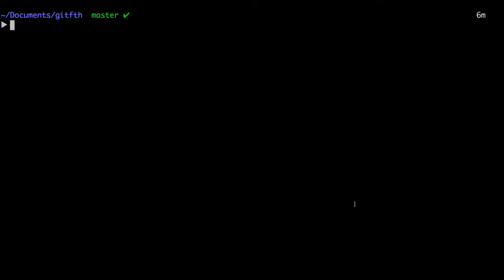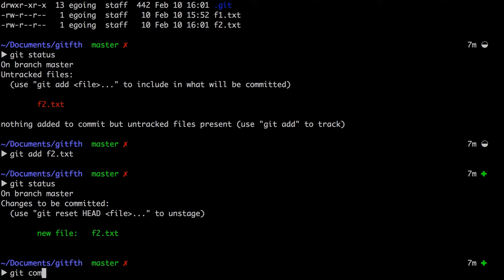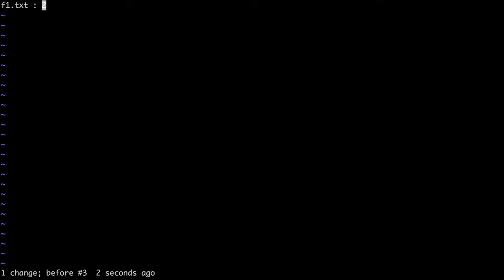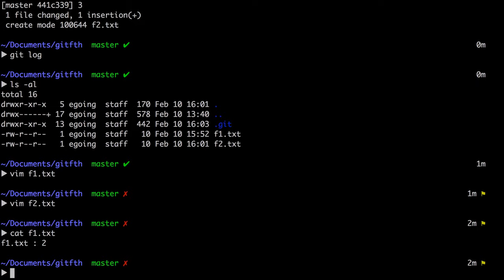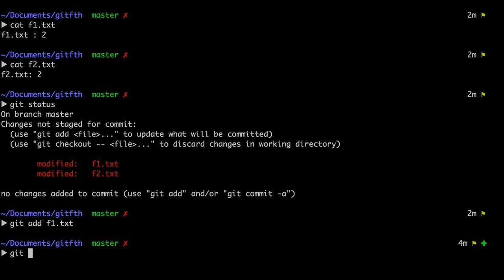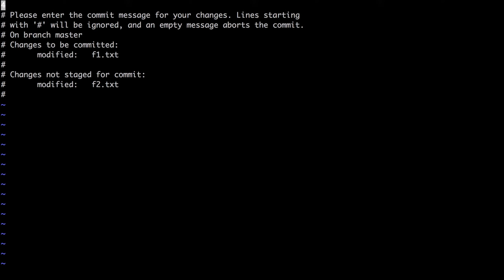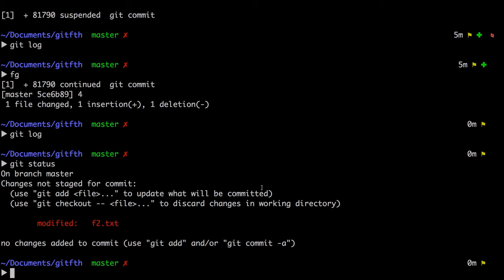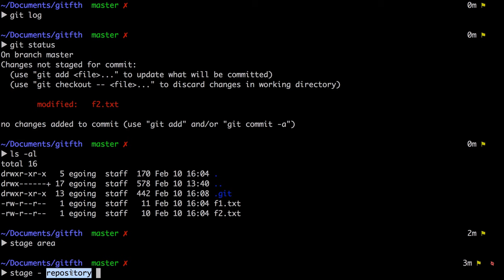지옥에서 온 GIT : git stage area